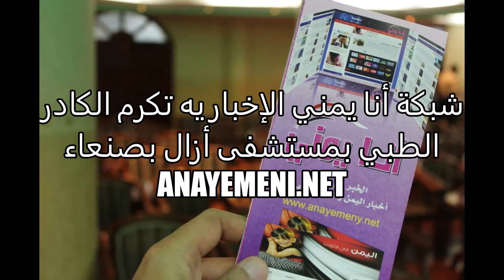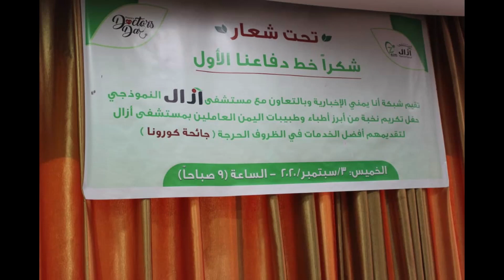‏‏شبكة أنا يمني تكرم الكادر الطبي بمستشفى أزال صنعاء الذين كان لهم دور في مواجهة كورونا 2020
‏‏شبكة أنا يمني الاخبارية  بحضور رئيس التحرير الاستاذ عادل الحبابي تكرم الكادر الطبي بمستشفى أزال صنعاء الذين كان لهم دور في مواجهة كورونا  2020
التكريم كان بالعام 2021